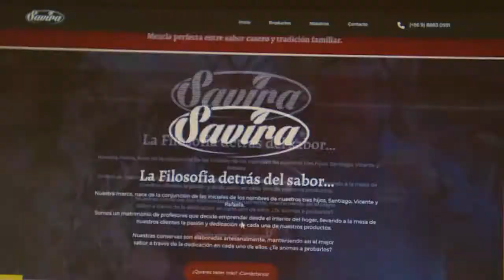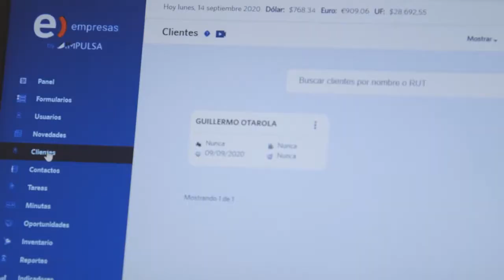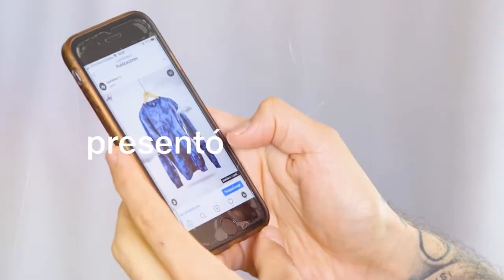Digitalizados 3 | La transformación de Savira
Emprendimiento familiar que busca llegar a todo Chile con sus productos gourmet. El desafío está en implementar su propio carrito de compras y conocer a sus clientes.